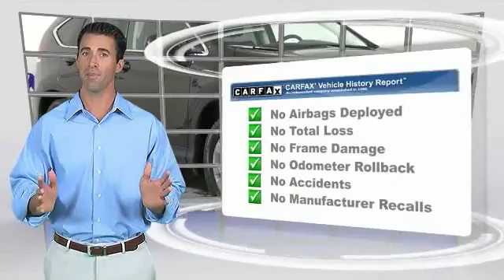2014 Honda CR-V HEMET BEAUMONT MENIFEE PERRIS LAKE ELSINORE MURRIETA 219106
2014 Honda CR-V AWD 5DR EX-L W/NAVI

GOSCH FORD HEMET PROUDLY SERVING HEMET, BEAUMONT, MENIFEE, PERRIS, LAKE ELSINORE, MURRIETA, AND SURROUNDING SOUTHERN CALIFORNIA LOCATIONS. THIS KONA COFFEE METALLIC 2014 Honda CR-V IS EQUIPPED WITH A Engine: 2.4L I-4 16-Valve DOHC i-VTEC, AUTOMATIC TRANSMISSION, AND RECEIVES AN ESTIMATED 22 City/30 Hwy MPG. GOSCH FORD HEMET 150 CARRIAGE CIRCLE HEMET CA 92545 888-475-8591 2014 Honda CR-V AWD 5DR EX-L W/NAVI This 2014 Honda CR-V EX-L is offered to you for sale by Gosch Auto Group. Drive home in your new pre-owned vehicle with the knowledge you're fully backed by the CARFAX Buyback Guarantee. This Honda CR-V EX-L has a tough exterior complemented by a well-designed interior that offers all the comforts you crave. Simply put, this all wheel drive vehicle is engineered with higher standards. Enjoy improved steering, superior acceleration, and increased stability and safety while driving this AWD HondaCR-V EX-L. More information about the 2014 Honda CR-V: Honda has a successful formula for their compact SUV and they see little reason to deviate too much. All CR-Vs come with a capable 4-cylinder engine, a cleverly designed interior and compact exterior dimensions. This is all wrapped up in attractively designed sheet metal and sold with available all-wheel drive at a competitive price. While some competitors have allowed their vehicles to balloon in size, features and price, Honda has steadfastly stuck to the winning formula that has made every generation of CR-V a success. Interesting features of this model are well-equipped, Practical, and available all-wheel-drive. Please contact the Gosch Auto Group for more information. Stock #: 219106 | VIN: 5J6RM4H73EL064649 | 2014 Honda CR-V AWD 5dr EX-L w/Navi Gosch Ford Hemet